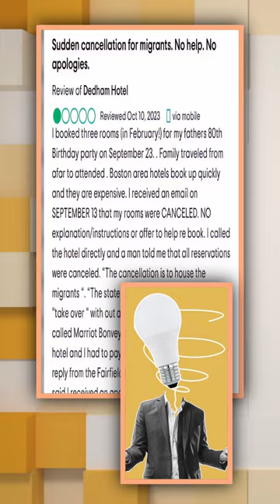Migrant Hotel Outside Boston Costs Taxpayers $9M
Shocking Truth: Taxpayer Money Spent on a Migrant Hotel Outside of Boston – In this eye-opening video, Savannah Hernandez uncovers the hidden crisis of the Boston migrant situation. We take an inside look at a hotel, formerly a Fairfield Inn, now used to shelter migrants in Dedham, Massachusetts, just 30 minutes outside of Boston. These rooms cost taxpayers $5,400 a month, with a total expenditure nearing $9 million. Discover how Boston manages this crisis by transporting migrants to smaller towns across the state, impacting local communities in significant ways. Join us as we explore the implications of this hidden crisis and hear firsthand accounts from the migrants themselves. From small rooms to insufficient resources, learn about the real conditions and the financial burden placed on taxpayers. Don't miss this revealing investigation into the Boston migrant crisis.